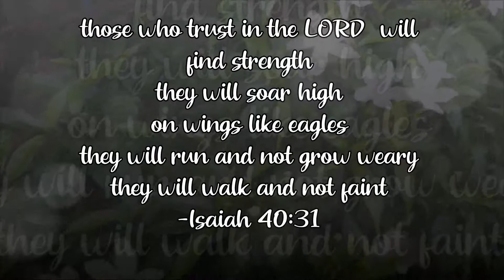DIY: air dry clay craft idea| cat in a cup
clay craft using air dry clay